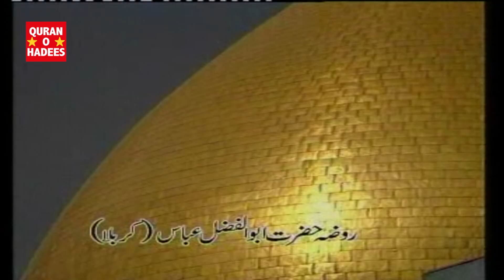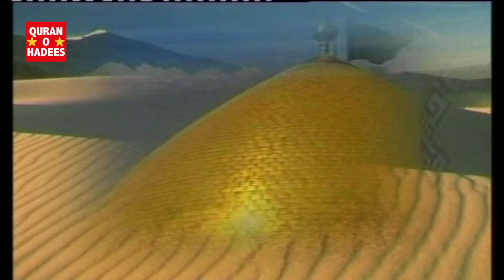Muharram Hit Song 2019 - अलमदार आ गए - Alamdar aa gaye - Salim Altaf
Album :- Bol Husaini Bol
Song :-  Alamdar Aa Gaye
Singer :- Saleem Altaf
Lyrics :- Gulshan Imtiyaj
Music Director :- Moh.Vakil
Video Director :- Saleem Altaf
Company\Label :- Wave Music Islamic

qwali, dargah, moharam, masjid, Naat, 786, roza, roja, naat, Islam